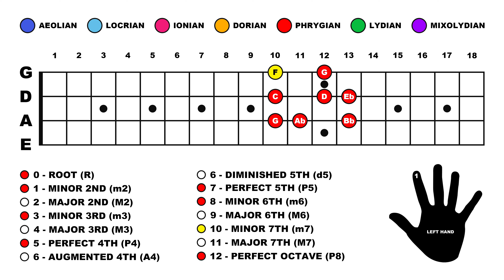4. Minor Scale Pentatonic - Fourth Position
MINOR PENTATONIC:

The Pentatonic Scale is a five-note Scale, widely used in traditional Folk & Contemporary Pop Music.  There are two main types of Pentatonic Scale, Major & Minor.  The Minor Pentatonic consists of:

1. Root
2. Minor 3rd
3. Perfect 4th
4. Perfect 5th
5. Minor 7th
6. Octave

As with Modes, the Minor Pentatonic Scale can be inverted, starting from each individual degree of the Scale.  However, each inversion doesn't necessarily compliment the Mode it is situated on top of.  It is better to think of the Minor Pentatonic as one Scale with five different positions in which it can be played.  The fourth Minor Pentatonic Scale shape (Third Inversion) is situated over the Phrygian Mode.